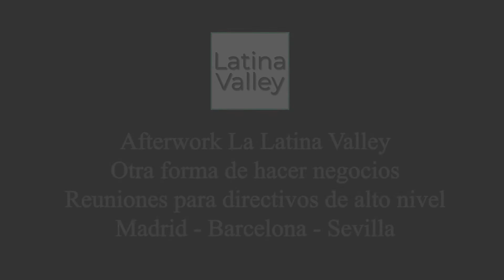Vídeo resumen 20º Afterwork Comercio Electrónico de La Latina Valley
81 profesionales del Comercio Electrónico español compartiendo ideas, estableciendo conexiones y generando nuevos negocios en el 20º Afterwork eComm de La Latina Valley Madrid.

Agradecer por hacer posible esta actividad a Banc Sabadell, Ingenico ePayments, LetsLaw, Minderest, Ontranslation y SiteGround.

Os animo a colaborar con estas actividades (debates, afterworks y kartings de negocios), en Sevilla, Madrid y Barcelona como empresa patrocinadora, embajador en la ciudad, etc. Escríbeme y hablamos.
En La Latina Valley contamos con más de 10.000 empresas con las que podemos facilitar que hagas negocios.

Te puedes inscribir en el aviso de nuevos eventos siguiendo nuestra página en LinkedIn